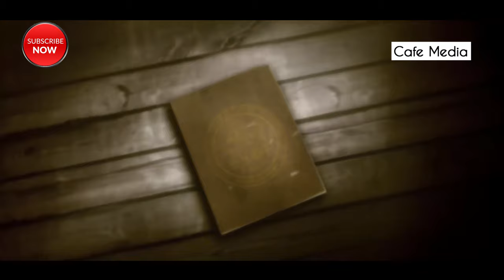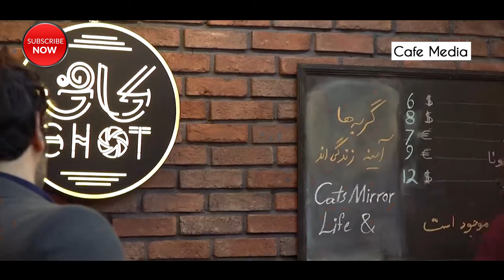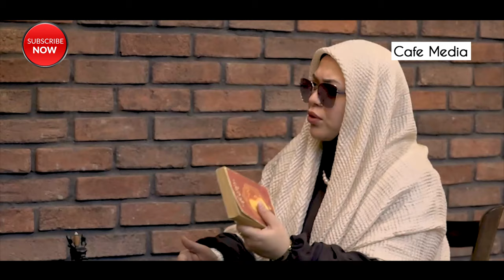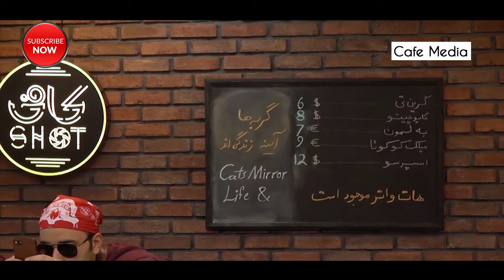سریال کافی شات - قسمت 1 | Serial Coffee Shot - Part 1